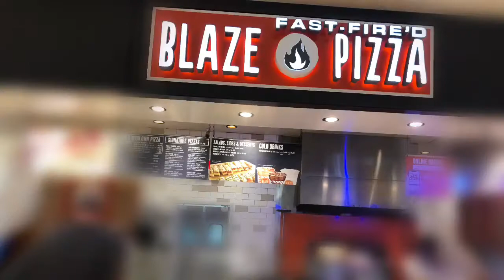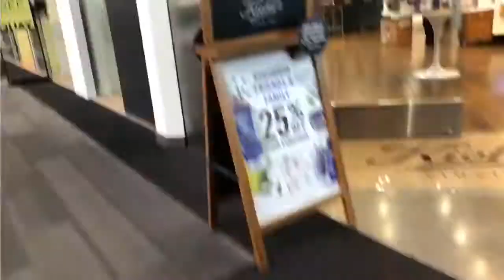Brew mall (Friday)